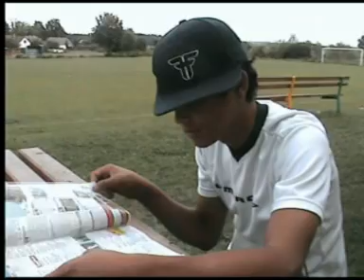airsoft -koukey záčátek filmu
filmy začatek